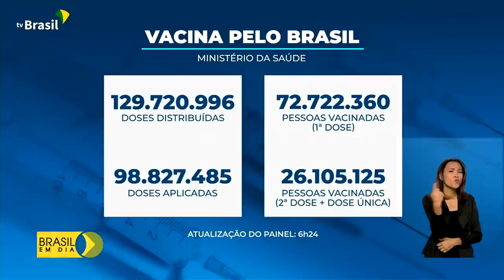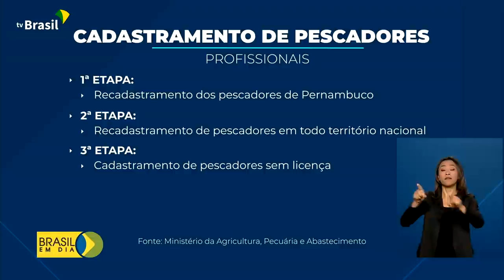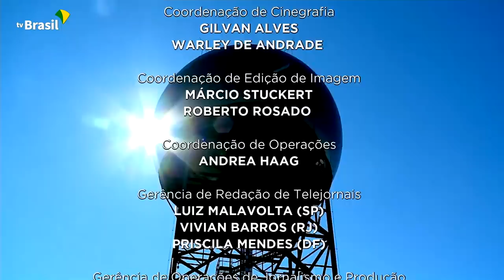Brasil em Dia - 30 de junho de 2021